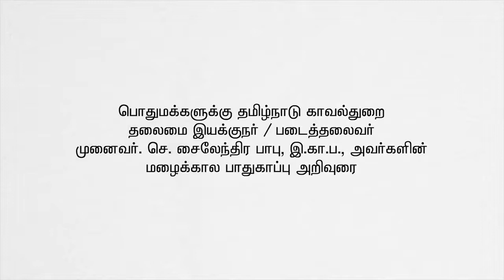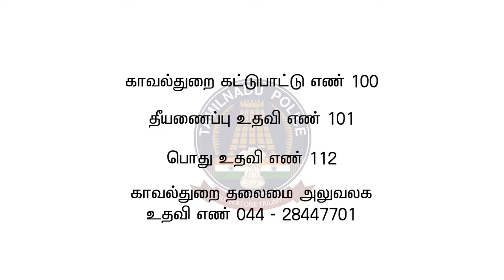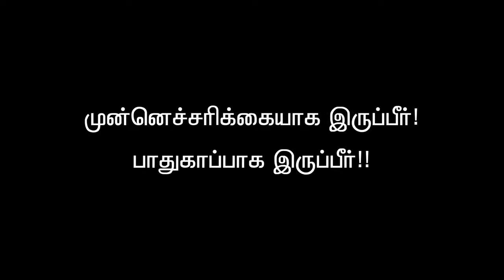தொடர் மழை... டிஜிபி சைலேந்திர பாபு அட்வைஸ்...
dgpsylendirababu advice